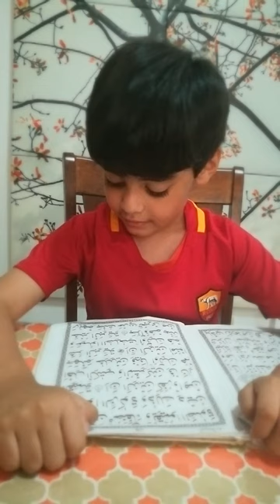Sura Al Bayyinah by 6 years old boy